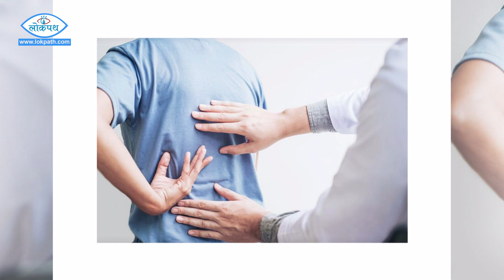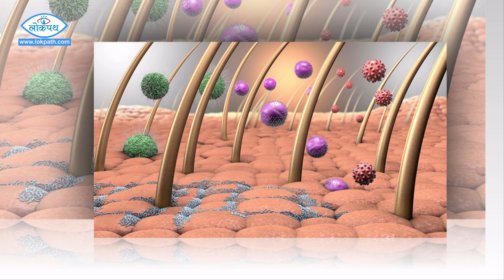गर्मीमा चिसो पानीले नुहाउनुका फाइदाहरु || Hot water Tips